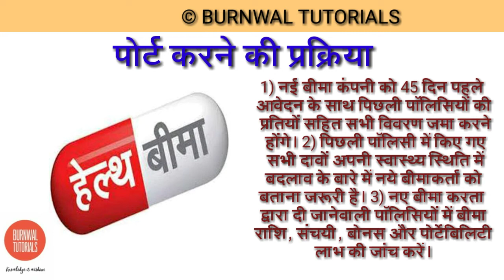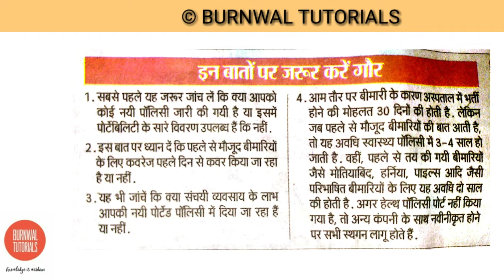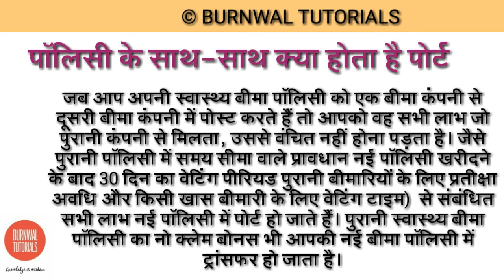स्वास्थ्य बीमा पॉलिसी को कैसे पोर्ट करें। पोर्ट करने से संबंधित महत्वपूर्ण बातें। Analysis by BURN.